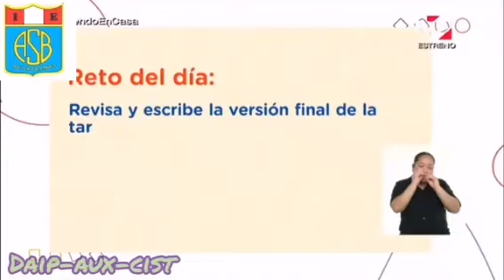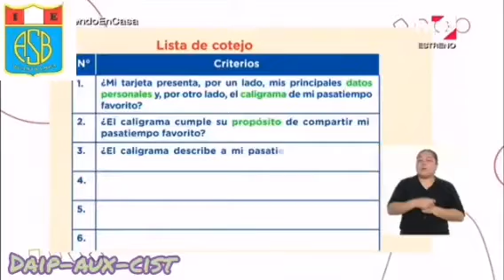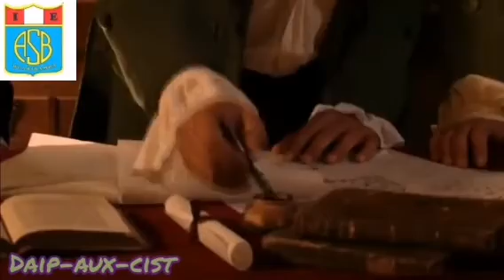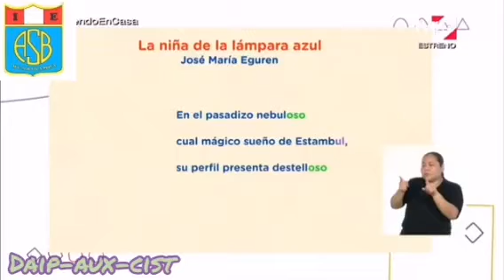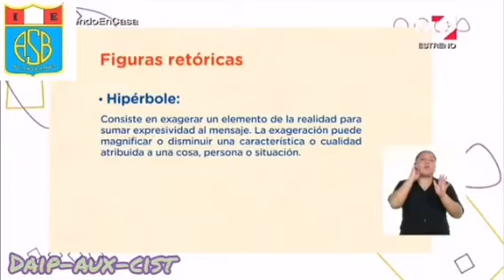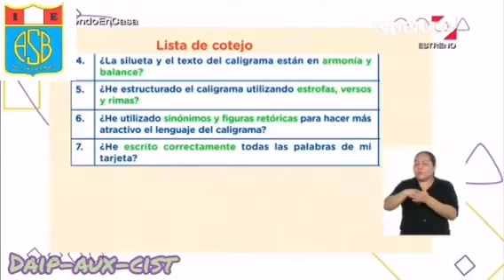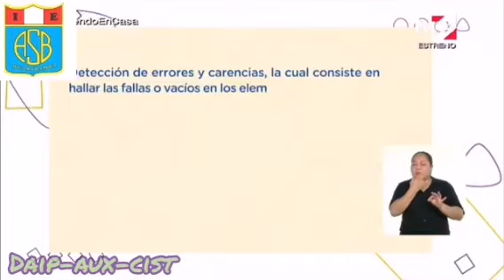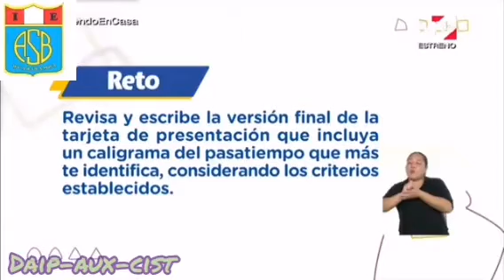Tema: Revisamos y Elaboramos la versión final de nuestra tarjeta de presentación